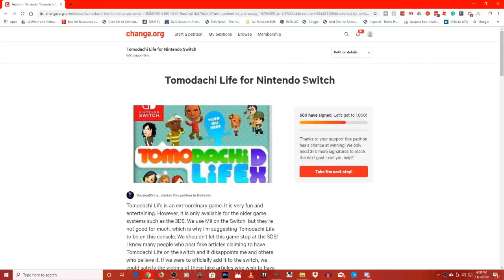TOMODACHI LIFE FOR SWITCH?!!! | Morcho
Since the Nintendo Switch Lite is Selling Perfectly Well, Nintendo Recently Announced they'd release more 3DS franchise-based games for the Nintendo Switch, but... does that mean Nintendo Will Release Tomodachi Life for the switch?